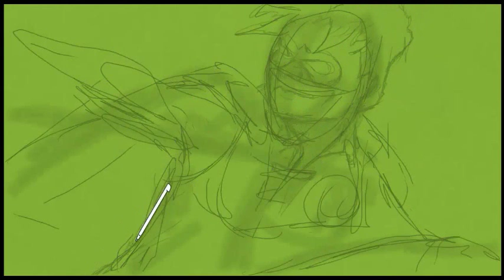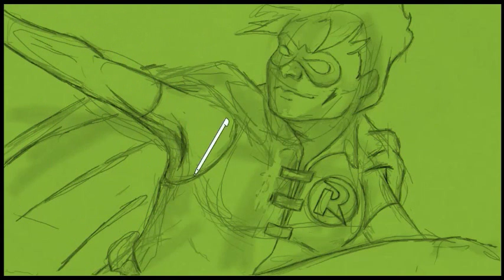The Boy Wonder Wonderboy Drawing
time lapsed art academy drawing.